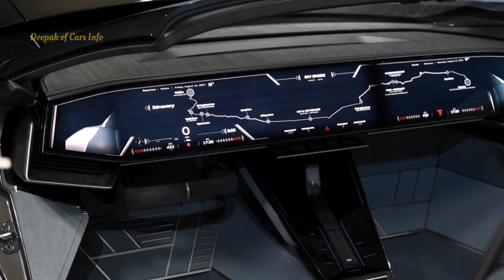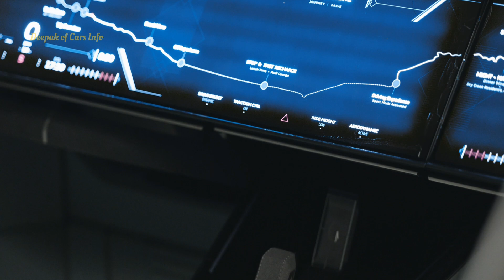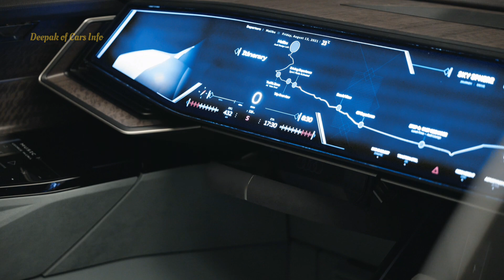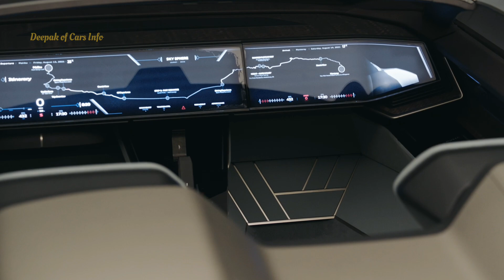Audi Skysphere Roadster: Transformative Design with Variable Wheelbase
Audi has unveiled the first member of a new family of concept vehicles, a spectacular roadster. Audi skysphere concept is the name of the electric-powered, two-door convertible whose lines lead directly to the Audi design of tomorrow. With it, the brand is illustrating its vision for the progressive luxury segment of the future, in which the interior becomes an interactive space and the vehicle a platform for captivating experiences. This is being made possible thanks to autonomous driving, a revolutionary redesign of the interior, and a seamless digital ecosystem

The drive system: 465 kW of power
“New technologies like electrification, digitalization, and autonomous driving gave us the opportunity to create an experience that goes way beyond the one that typical roadsters offer today,” said design project manager Gael Buzyn.

An electric motor positioned on the powered rear axle is responsible for delivering power to the wheels of the Audi skysphere. A total of 465 kilowatts of power and 750 Newton meters of torque have an easy time with the roadster, which only weighs around 1,800 kilograms. The weight distribution of around 60 percent on the powered rear axle results in ample traction and acceleration from 0 to 100 km/h in just four seconds, if required.

The Audi skysphere’s battery modules are primarily positioned behind the cabin – an ideal configuration for the vehicle’s center of gravity and agility. Further modules can be found between the seats in the center tunnel of the skysphere interior – another position chosen in favor of vehicle dynamics. The battery’s capacity is expected to be more than 80 kWh, giving the car a range of more than 500 kilometers according to the WLTP standard, at least in the economical GT mode.

Audi skysphere to be unveiled on its home turf in California
The Audi skysphere concept will make its public debut on August 13, 2021, as part of Monterey Car Week – on the legendary fairways of the Pebble Beach golf course. This means the vehicle’s unveiling in California is taking place more or less on its home turf. This is because the concept car was conceived and designed at the Audi Design Studio in Malibu, just a stone’s throw away from the Pacific Coast Highway, the legendary coastal road that connects the suburbs of Los Angeles with northern California. Studio manager Gael Buzyn and his team are the creative minds behind the project. A legendary classic model from the company’s own history – the Horch 853 roadster – served as the inspiration for the new groundbreaking model. The impressive convertible, which is also around 5.20 meters in length, was not only the definition of modern luxury in the 1930s, but also won the Concours d’Elegance in Pebble Beach in 2009.

But the visual inspiration from its predecessor is limited to the concept car’s dimensions and typical proportions with a rather compact cabin and long front end. A look under the hood of the Horch reveals an imposing straight-eight engine with a displacement of 5 liters. The Audi skysphere, on the other hand, mainly has electric drive components between the front axle and the windshield, such as the charger and the DC/DC converter, plus the actuators and electronic and mechanical components for the adaptive wheelbase. It also features a spacious trunk filled with two golf bags specially designed for the concept car.

✅️ Source: Audi

Track Name - The Warriors by Cold Cinema
Nomyn  -  Nova